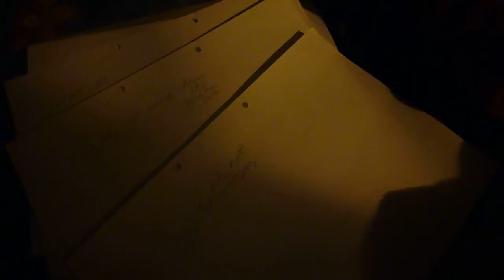P1000355.MOV Nature and Life, Open Source Human clips .:.